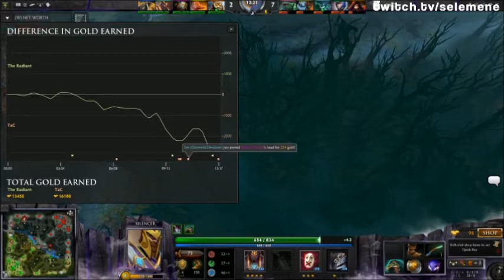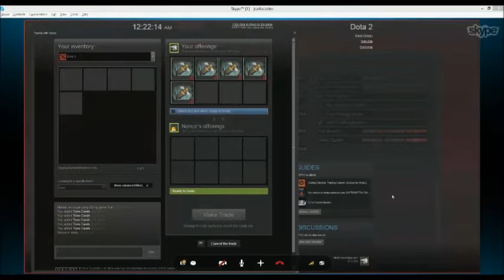Tactica Gaming vs Meep Merp - Game 2 - August 15 2014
Game 2 in a Bo3 of Teams Tactica Gaming from UP Los Banos and Meep Merp from Colegio de San Juan de Letran.